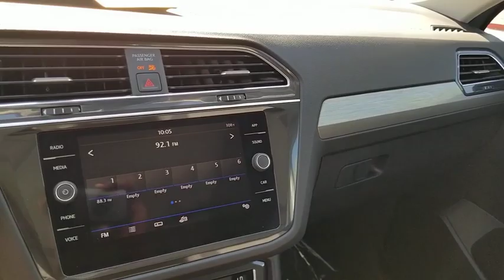2019 Volkswagen Tiguan Las Vegas, Henderson, North Las Vegas, Boulder City, Mesquite, NV K171980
Pyrite Silver Metallic New 2019 Volkswagen Tiguan available in Las Vegas, Nevada at Findlay North Volkswagen. Servicing the Henderson, North Las Vegas, Boulder City, Mesquite, NV area.
2019 Volkswagen Tiguan 2.0T SE - Stock#: K171980 - VIN#: 3VV3B7AX6KM171980